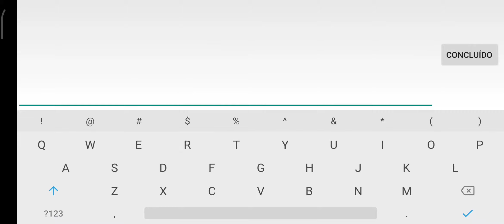Hey Rob Rate This (Easy Demon) by DanZmeN | Geometry Dash